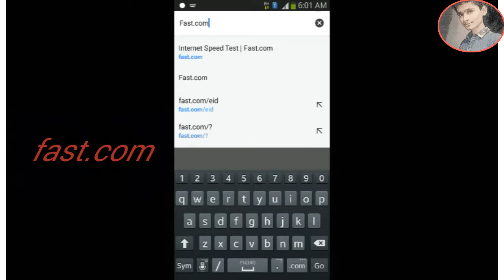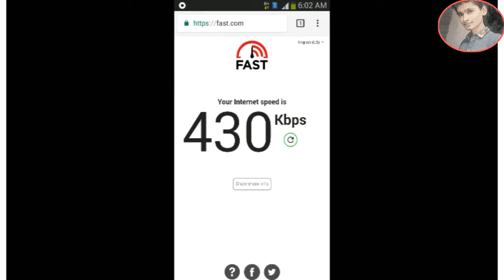100gbps internet in india?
100gbps internet in india?